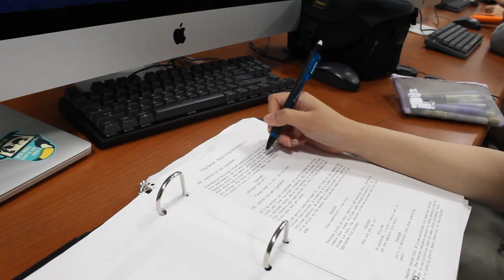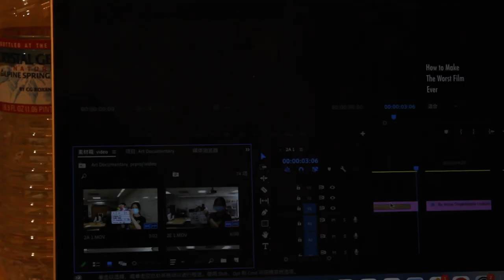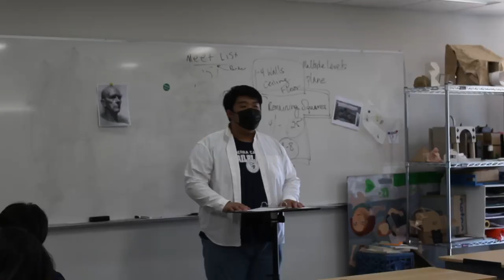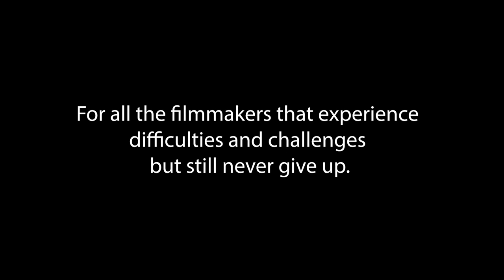An ART Documentry - School Film Festival Project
Produced in April, 2021
credits:
Ruhai Ding - Director
Natalia Liu - 1st Camera Assistant/Voice Over
Stone Ding - 2nd Camera Assistant/Actor